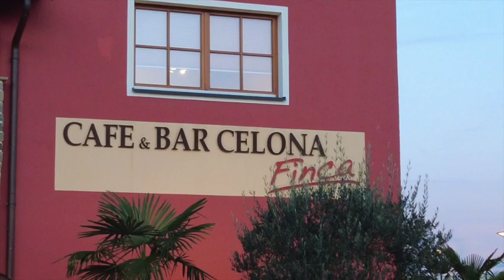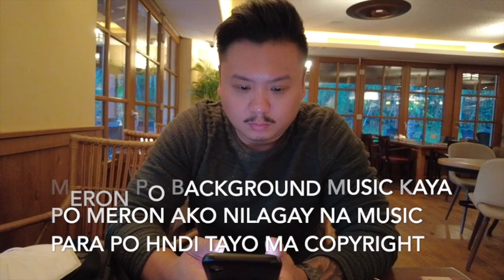LAKING VIENNA I CARVE PUMPKIN I BACK to school ang mga bata I BREAKFAST DATE I The Calisin Fam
Editor: iMovie
Thumbnail: PicsArt